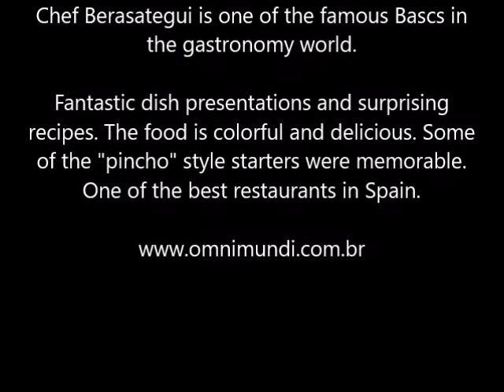Restaurant Lasarte by Omnimundi